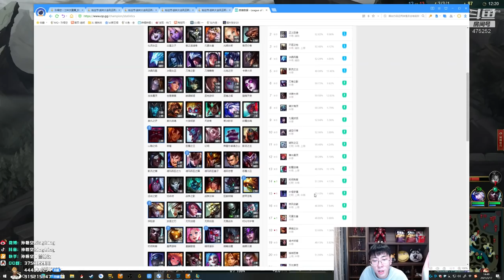【猴哥】蘭林漢悟空：卡蜜兒VS諾手 國服 看看你的斧子厲害還是我的腿厲害（20210320P9）